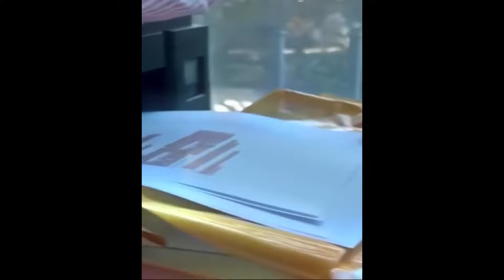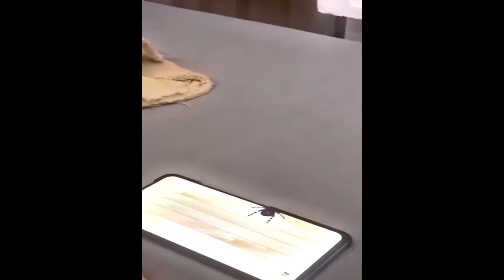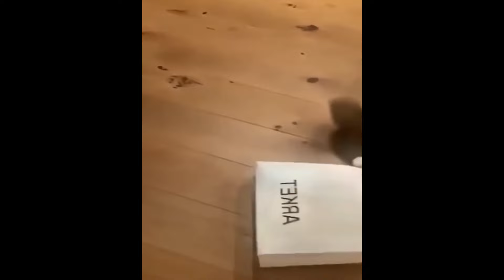IMPOSSIBLE TRY NOT TO LAUGH 🤣 Best Funny Video Compilation 🤣😻 Memes #1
Hello friends!
Welcome!